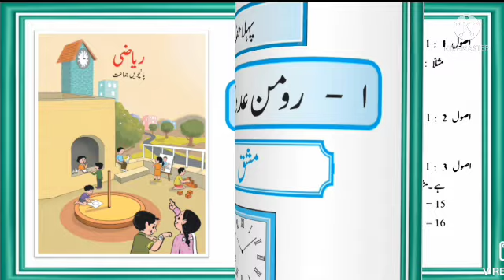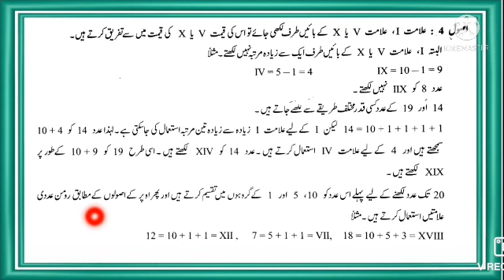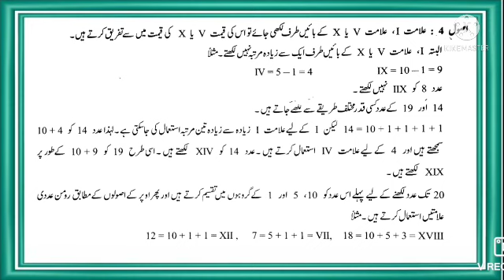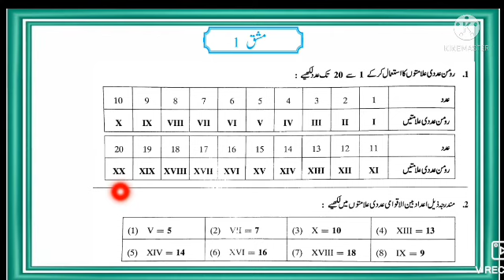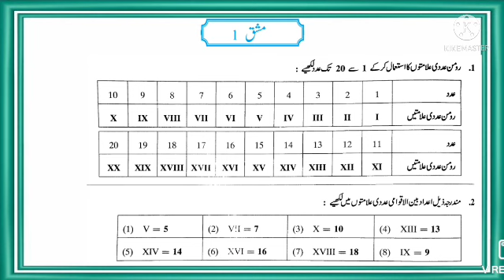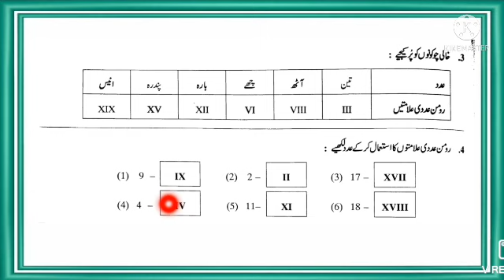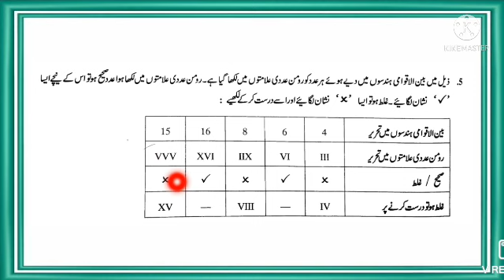Claas 5th || Urdu Medium || Sub- maths || Ch-1 roman adadi alamate.|| Exercise no.1.